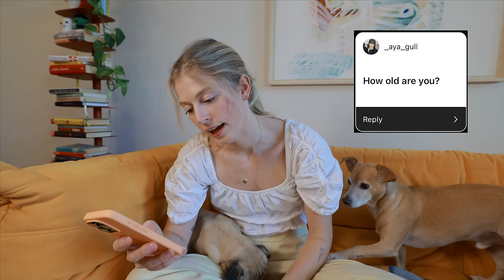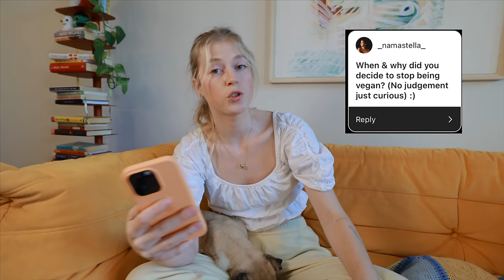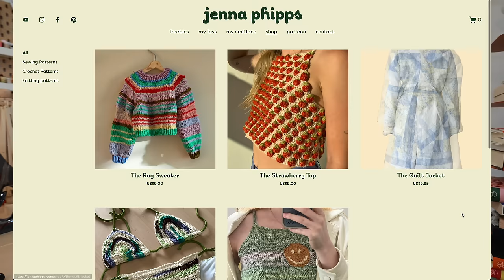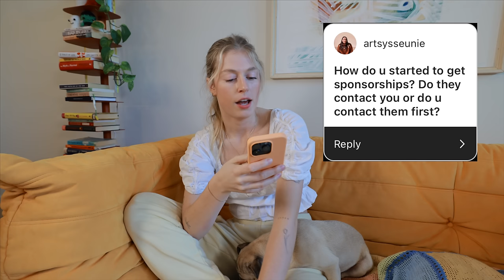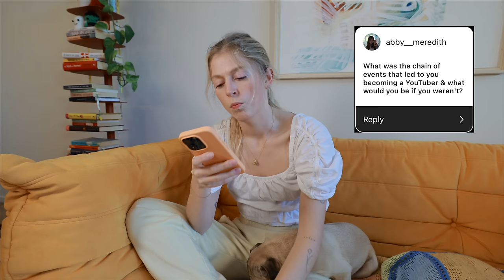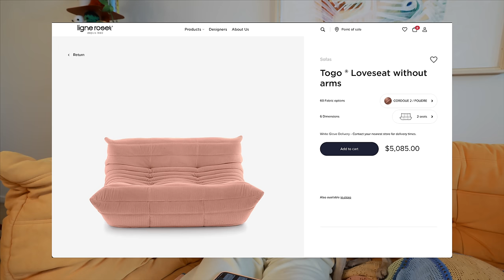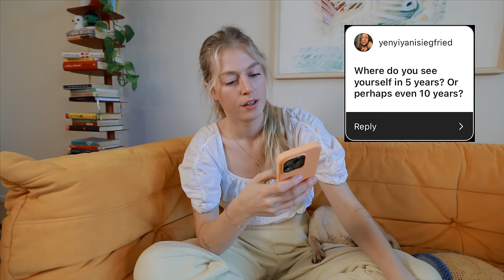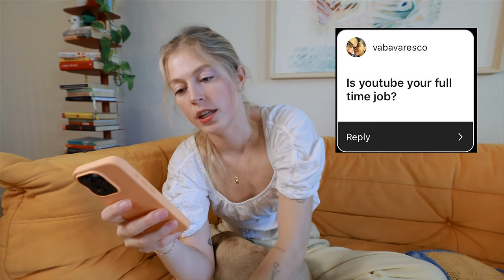answering all your questions i have been avoiding..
My Sewing/DIY supplies & gear + recommendations